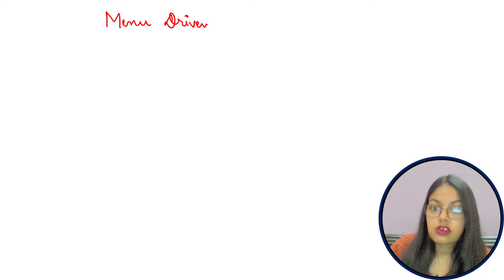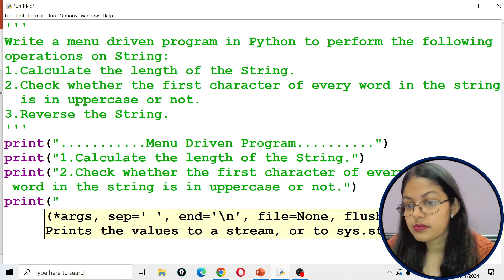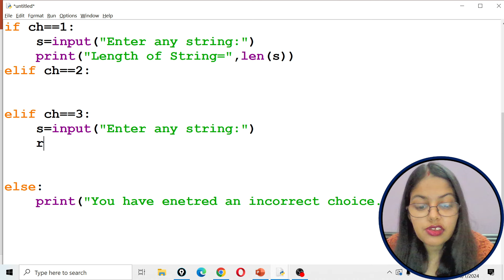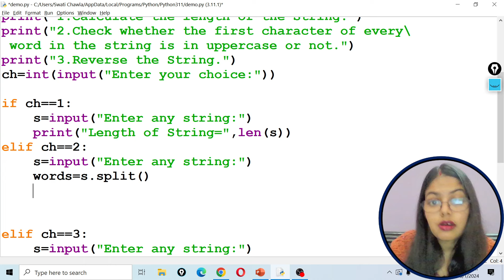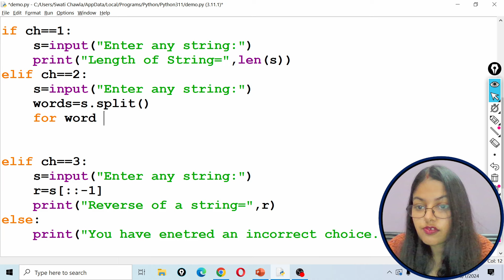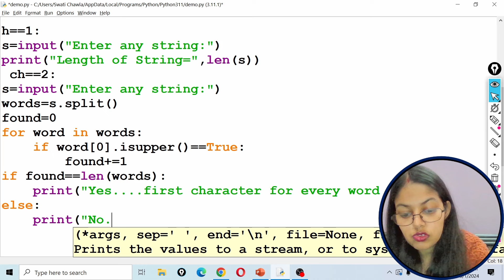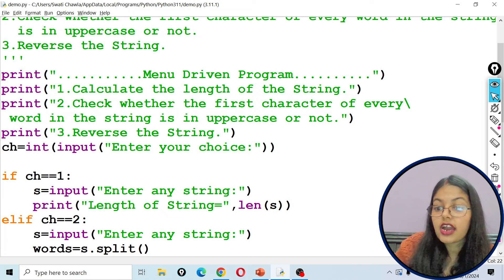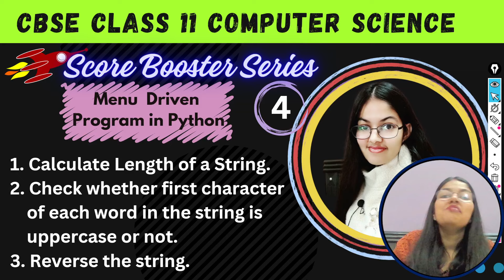Menu driven Python Program to calculate len,first character of every word is capital or not, reverse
Write a Menu Driven Program in Python to :
1. calculate the length of the string.
2. check whether the first character of each word in the string is capital or not.
3. find out the reverse of the string.

You can also use istitle() function as well in second case.

Sample Paper for Class 12 Computer Science
Sample Paper for Class 10 Information Technology

*Question Bank for Class 12 Computer Science* 📘
*🤩Available on:*
*✅Notion Press:*

_If you will buy this from Notion Press Website, no delivery charges will be there._